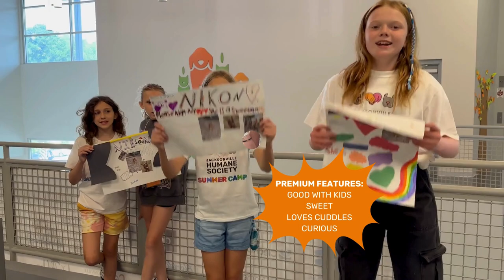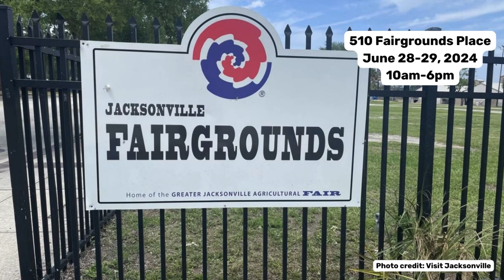Mega Pet Adoption Weekend is Back!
Our middle school campers are ELATED to share that JHS is bringing the Mega Pet Adoption Weekend back to Jacksonville! Join JHS and other shelters and rescues from throughout Florida at the Jacksonville Fairgrounds on June 28-29, 2024, for a weekend of free pet adoptions. There will be thousands of dogs, cats, kittens, and puppies searching for their new homes. Thank you to Petco Love for making this event possible!